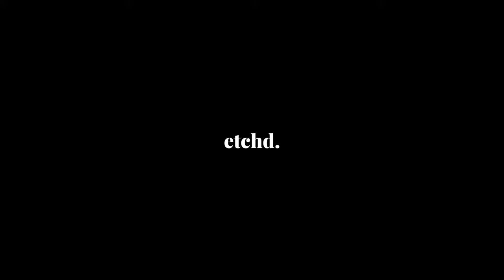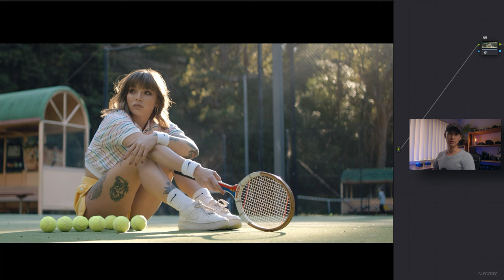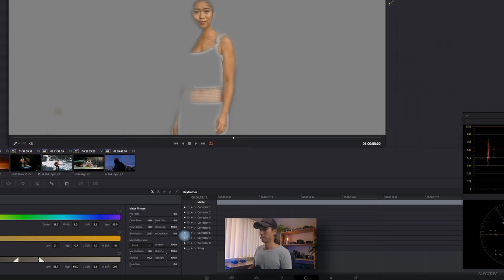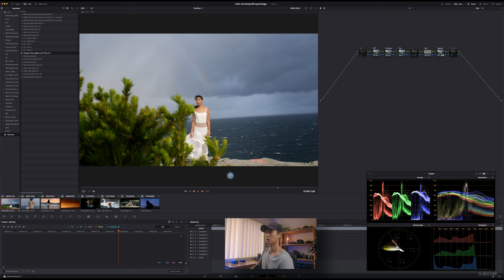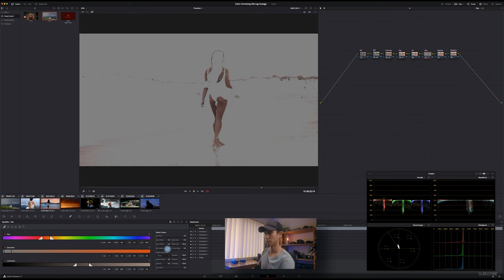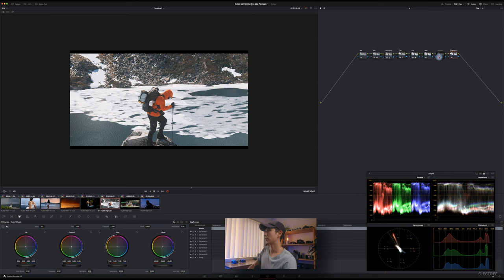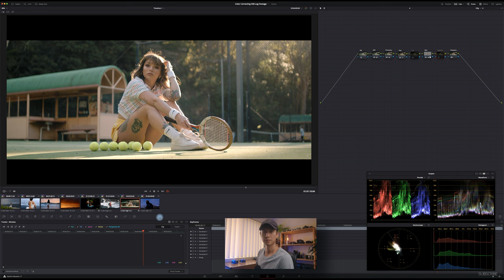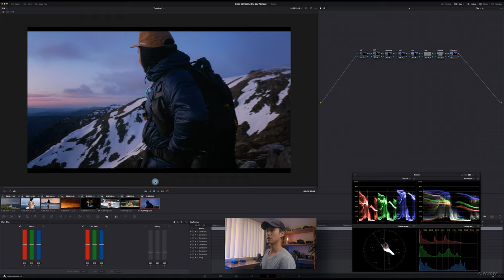COLOR CORRECT OM-Log 400 | 8-bit & 10-bit Footage | Resolve 17 Beginner Crash Course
Hey guys,

One of the most requested topics I've received so far is how to color grade and correct OM-Log 400 footage. So here is a crash course showing you how I set up Resolve 17 ready for the footage, a basic, yet comprehensive Node Tree structure, when and when not to use the OM-Log LUT, getting perfect skin tones and reading scopes.

This is aimed at beginners and amateurs who may have dabbled in Resolve, but not fully understood the potential of the software.

It's a long one, but color correcting and grading is a profession in itself, and there really is no 1-click magic bullet that gets you perfect footage each and every time.

Please also note, this isn't a color grading tutorial, rather it's more of a colour-correcting tutorial. Without solid color correcting skills, you cannot even think of getting creative with your grades.

00:00 - Introduction
02:14 - Gear + Science
05:17 - Scopes
07:58 - Color Management
10:17 - Node Trees
12:13 - 10-bit corrections
32:12 - Powergrades
42:26 - 8-bit corrections

- Professional Monitor

• Cinema Camera
• Mirrorless Camera
• Favourite Lens
• Gimbal Lens
• Video Tripod
• Hi Res Audio Recorder (RCA)
• Hi Res Audio Recorder (XLR)
• Shotgun Microphone
• Gimbal Arms
• 8K Skinny HDMI Cable
• External Monitor
• Top Handle
• Side Handle
• Variable ND
• Mist Filters
• Matte Box
• Follow Focus
• Memory Cards
• Card Reader
• Studio/set light
• Portable LED Panel

• Mirrorless Camera
• Underwater Camera
• Travel Lens
• Portrait Lens
• Street Lens
• Wildlife Lens
• Wide/underwater Lens
• Adventure Camera Clip
• Underwater Housing
• Memory Cards